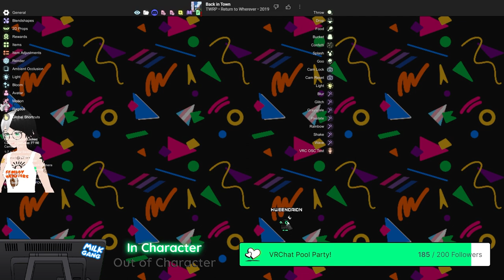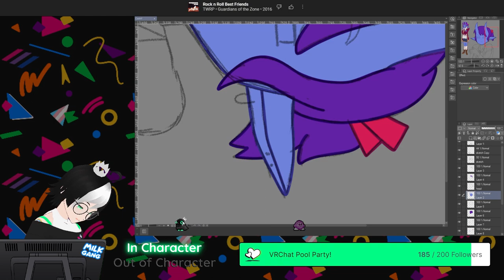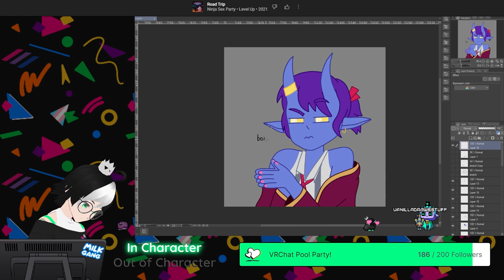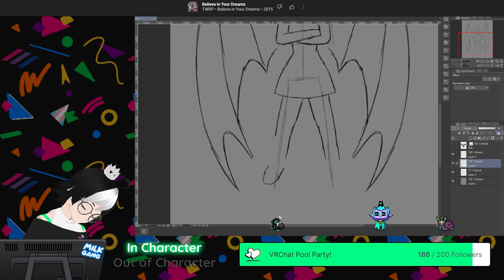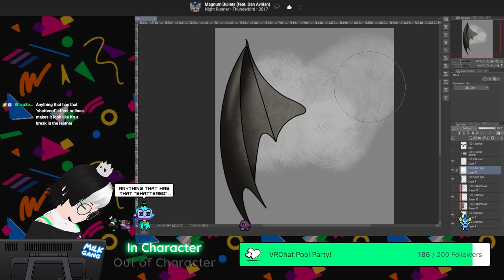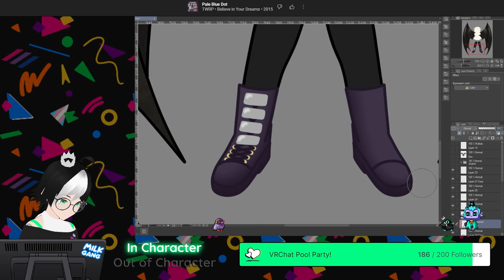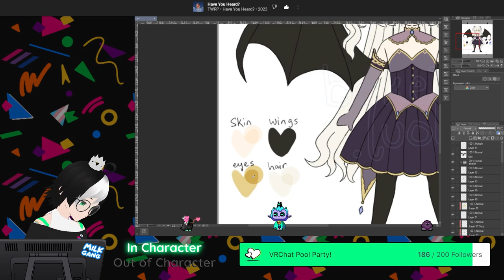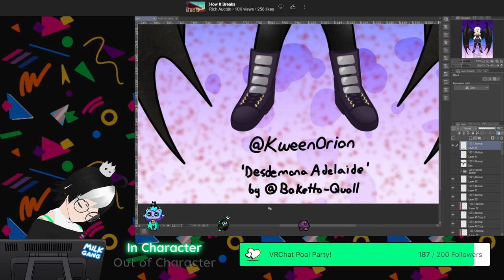Art Fight! Cadril Vitali and Desdemona! | Art pt 44 - Twitch VOD 7/28/2023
Thumbnails by @Taynimations!